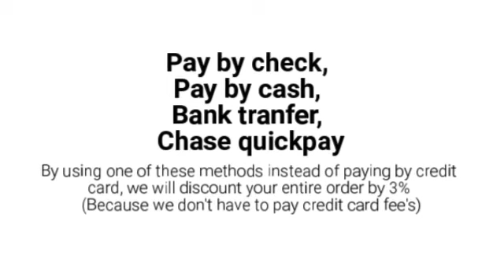Best Products and prices in Minisplitwarehouse.com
YMGI 18000 Btu Mini Split 16 Seer DC Inverter Heat Pump AC. YMGI DC Inverter Mini Split Heat Pump is an attractively designed slimline High Wall unit. This system features YMGI’s DC Inverter technology & Adaptive Smart Control which enables the unit to modulate its capacity to meet higher or lower loads depending on the room and outdoor temperature.